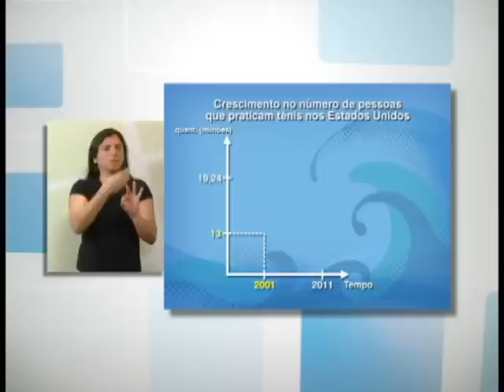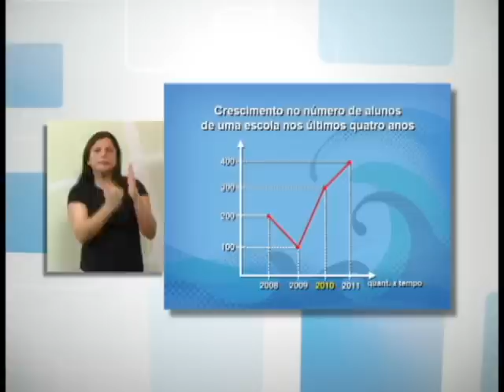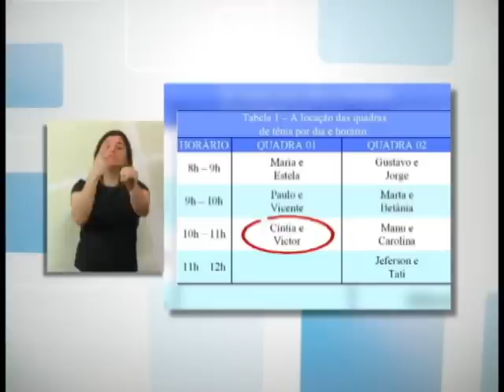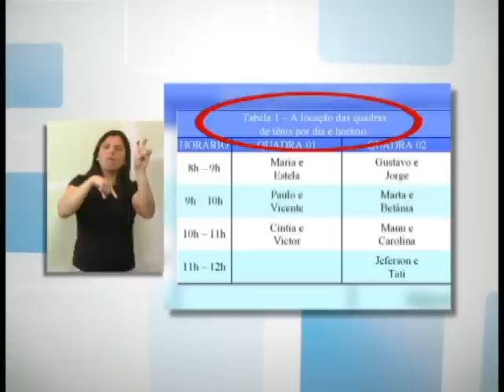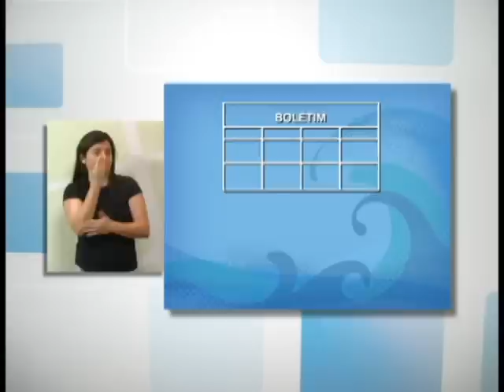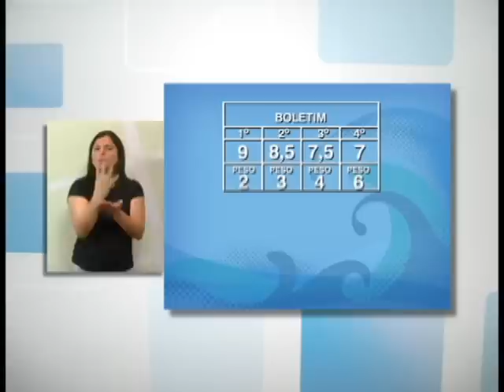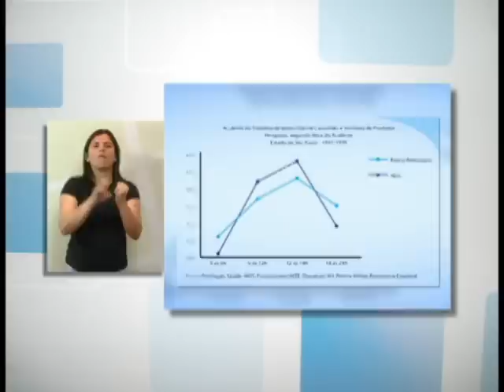Videoaula ProITEC de Matemática 03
Temática abordada nesse vídeo: Gráficos, tabelas, média aritmética simples, média aritmética ponderada.